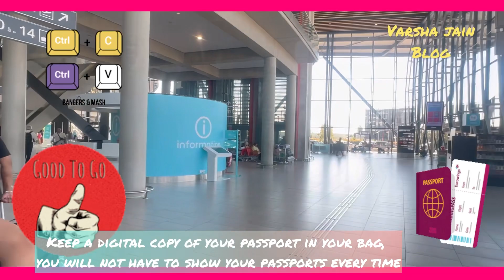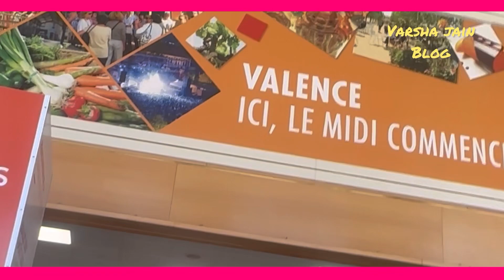Travel Tips and Hacks for International Travel in 2023 ✈️🌎 ; That you must know